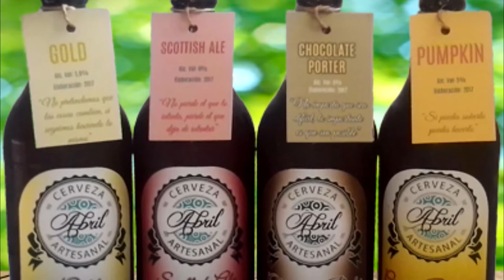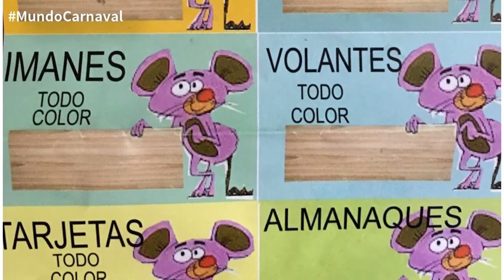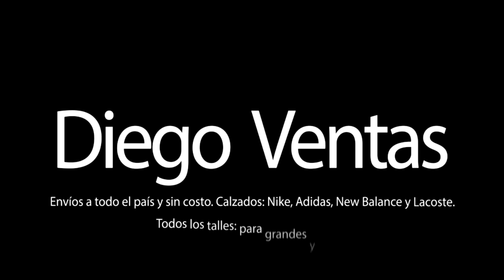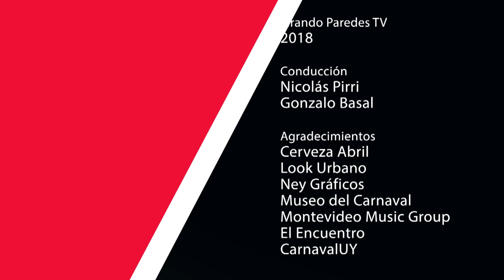Entrevista a Eduardo Da Luz (Yambo Kenia) / Ganadores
Entrevista a Eduardo Da Luz, componente de Yambo Kenia. Ciclo de ganadores del Carnaval 2018.